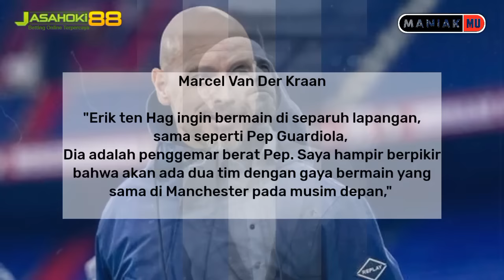Percepat❗Ten Hag Turun Tangan Transfer Frenkie De Jong🔥Garnacho Ke Tim Utama MU🤩Maguire🔄 Berita MU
berita harian manchester united bola.net berita manchester united vs barcelona
berita manchester united musim depan berita dari manchester united
kumpulan berita seputar manchester united fc terbaru